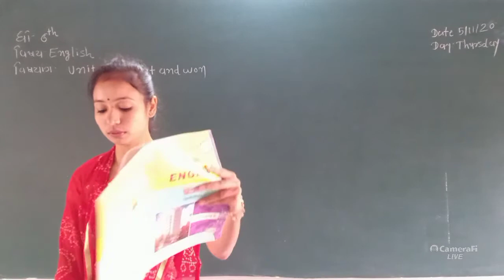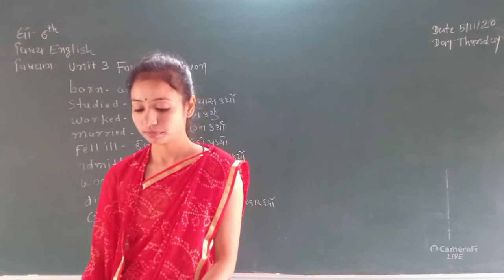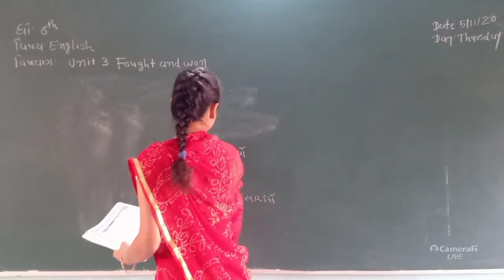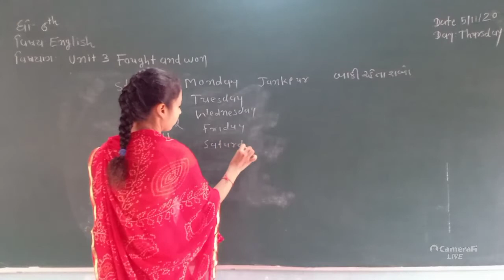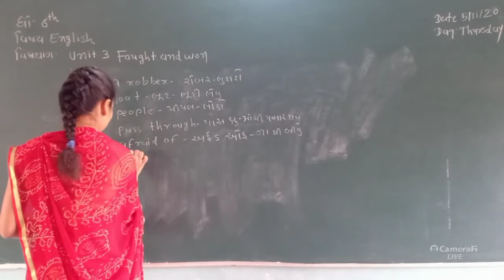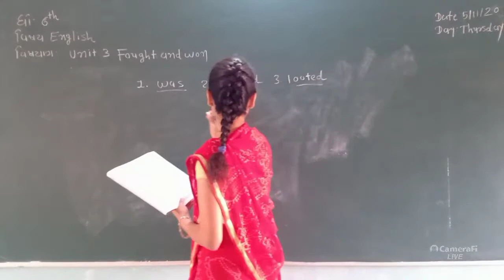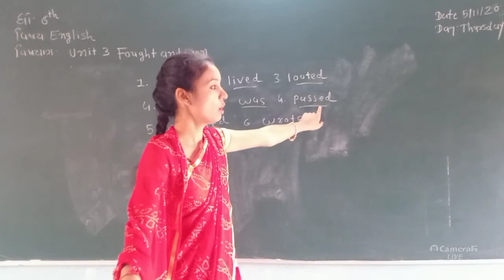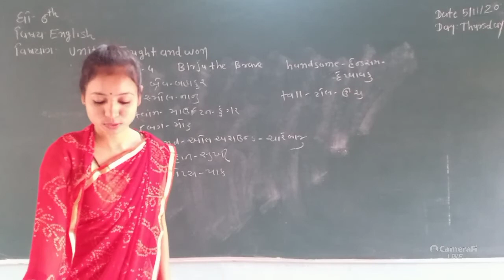ધોરણ-૬ વિષય-અંગ્રેજી વિષયાંગ- Fought and Won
Activity - 3 નાં સ્પેલિંગ અને ફકરો એક વાર લખવા